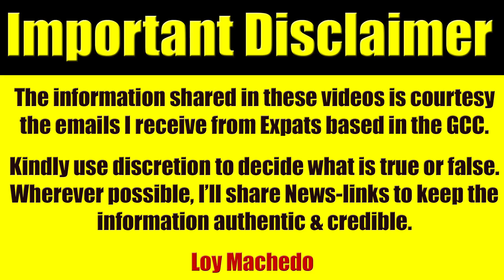Video #3542 - UAE News, Expat In Legal Issue For Youtube Video, Emirates Airlines & Chalhoub Group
loymachedo shares
Video #3542 - UAE News
Expat In Legal Issue For Youtube Video
Emirates Airlines & Chalhoub Group Terminations